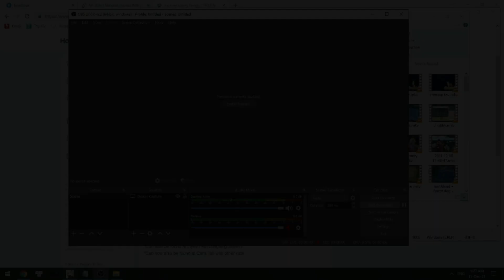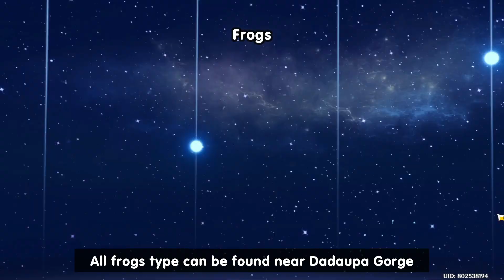All Catchable Wildlife locations | Genshin Impact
All catchable Wildlife locations. Gotta catch em all! (๑•̀ㅂ•́)و✧

00:00 Things you should know
1:03 Most Pigeon
1:23 Brightcrown Pigeon
1:39 Crimson Finch
1:53 Golden Finch
2:07 Snow Finch
2:22 Emerald Finch
2:37 Violet Ibis
2:53 Crow
3:19 Snow Fox
3:44 Crimson Fox
3:58 Kitsune
4:12 Squirrel
4:32 Snow boar
4:48 Sapphire
5:05 Gray Snow Cat
5:24 Snow Weasel
5:42 Red Tailed Weasel
6:11 Boot Weasel
6:29 Anemo Crystalfly
6:41 Geo Crystalfly
6:54 Electro Crystalfly
7:10 Cryo Crystalfly
7:35 Golden Loach
7:50 Sunny Loach
8:05 Sunset Loach
8:19 Frog + Mud Frog + Blue Frog
8:50 Golden Crab + Sun Crab + Ocean Crab
9:23 General Crab + Pale Red Crab
9:48 Blue Horned Lizard
10:05 Red Horned Lizard + Green Horned Lizard
10:22 Pith Lizard
10:42 Adorned Unagi + Red-Finned Unagi